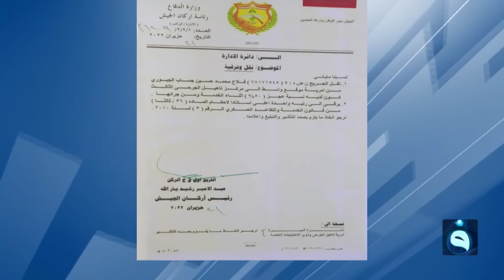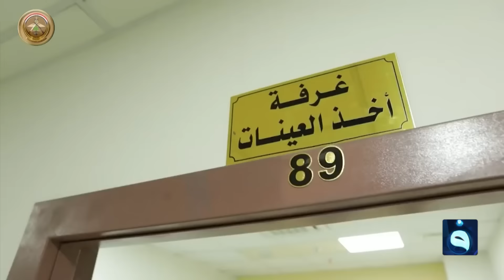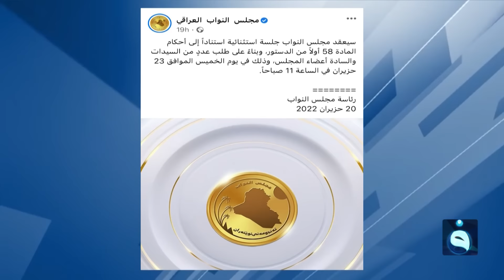ســتوديو التاسعة || ســاعة الشــعب العــراقي مع أنــور الحمــداني 21-6-2022